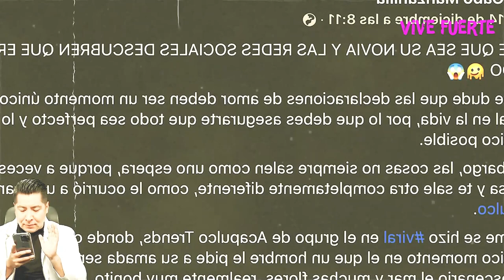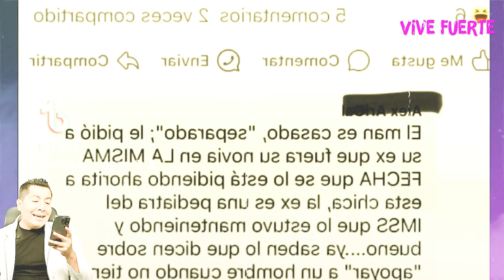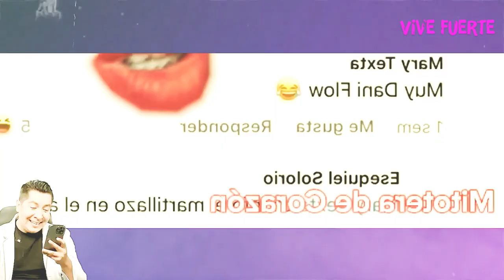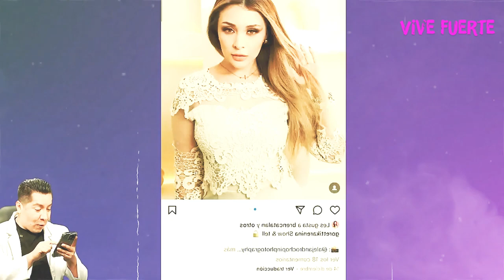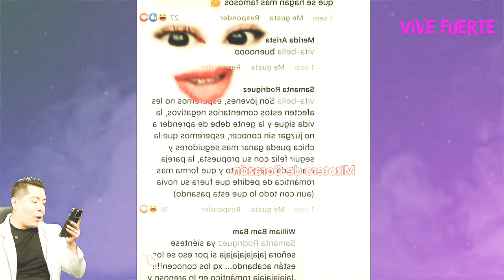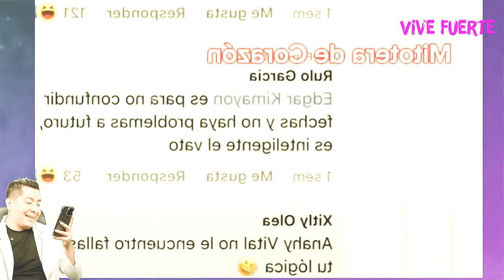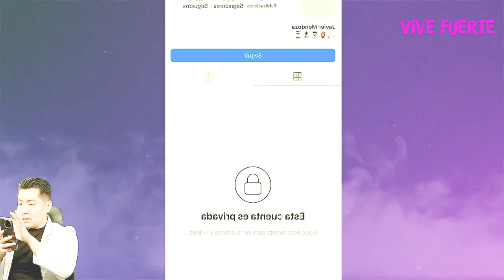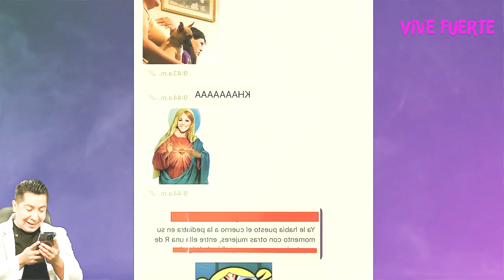La INTERNA INFLUENCER